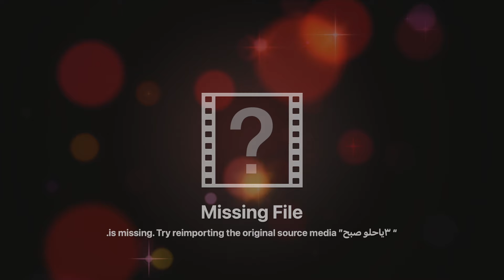Hani Assad | هاني اسعد | يا حلو صبح (طربيات 2024)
Hani Assad | هاني اسعد | يا ليلي صبح (طربيات 2024)